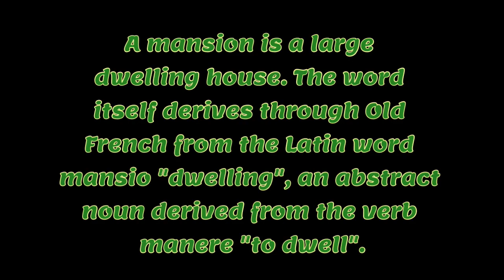Forgive Me Father 2 pt 7 - Party at the Manor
We've found ourselves in some kind of manor? This place seems cool but what's this lever here?